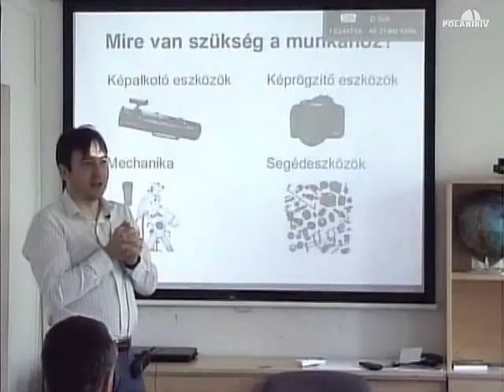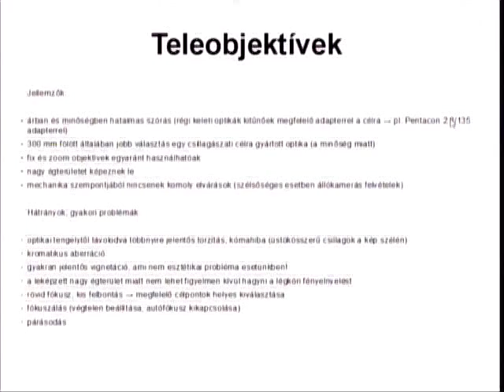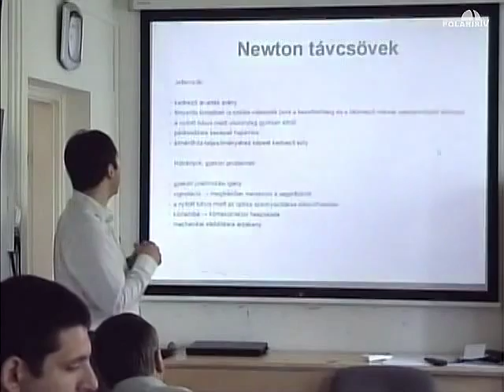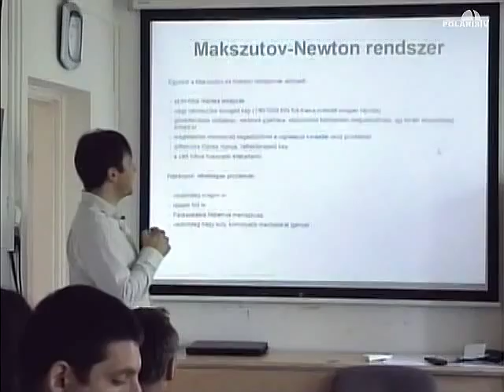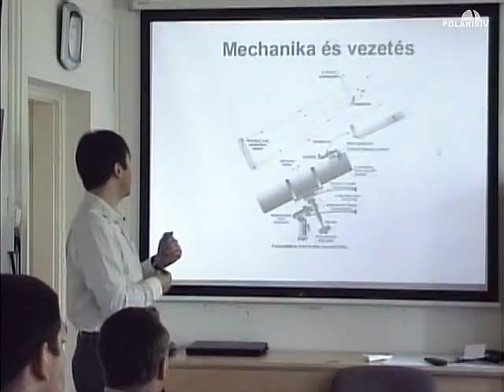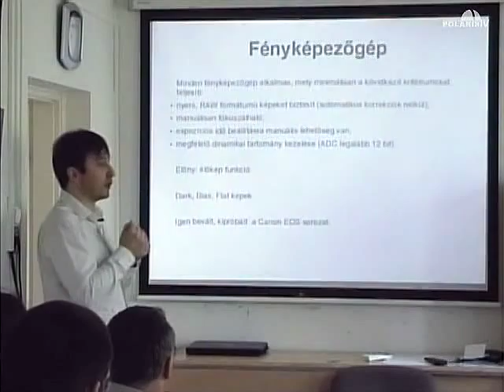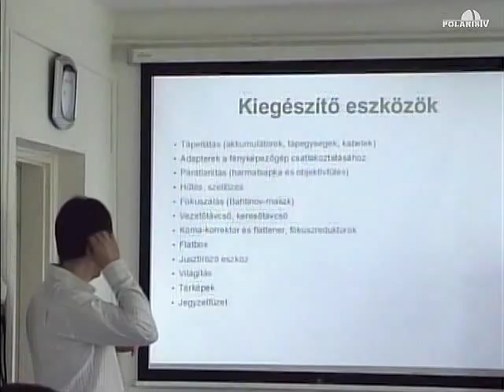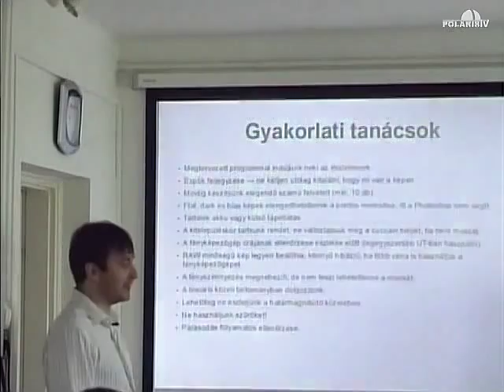20130504a Műszertechnika (Teichner Szilárd)